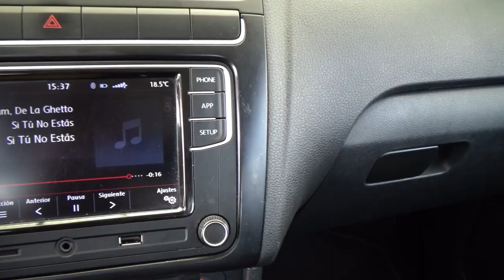Volkswagen / Vento / 2021 - 23516